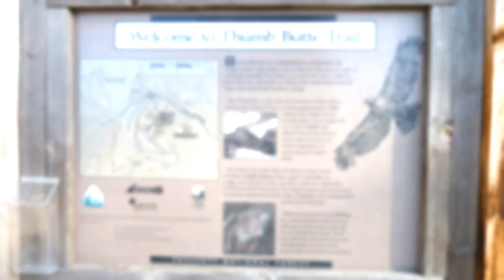Prescott_May_2011_5_fx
Same as the other one, just with some F/X experiments...and saguaro cacti bloom.